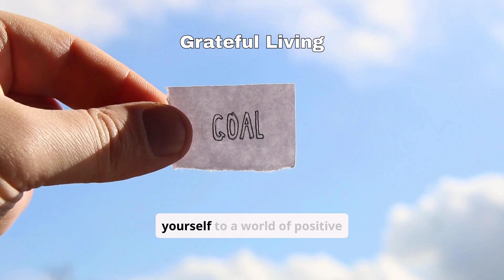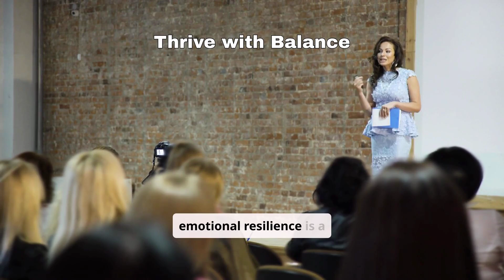Recharge and Stay Healthy:Mental and Emotional Well-being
Mental clarity and emotional resilience